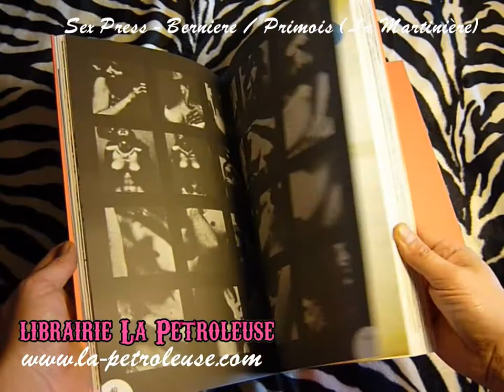Livre / Book SEX PRESS (La Martinière) librairie La Petroleuse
La librairie La Petroleuse présente SEX PRESS Des titres comme The East Village Other, Sexpol ou Actuel défient la morale et la religion pour affirmer haut et fort la libération du corps. Pour la première fois, hommes et femmes s'affichent nus et dévoilent l'acte sexuel. Pendant près de dix ans, cette presse underground aura marqué toute une génération avant de disparaître pour laisser place progressivement à la pornographie. Cette histoire, Vincent Bernière et Mariel Primois ont décidé de la raconter. À travers une iconographie extrêmement riche, diversifiée et savamment sélectionnée, ils retracent les heures de gloire de ces journaux, BD et magazines qui ont choqué l'Occident.